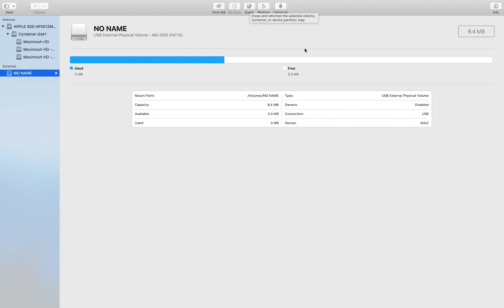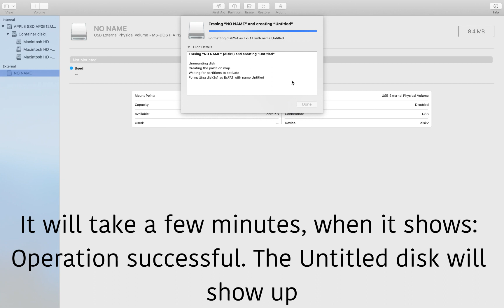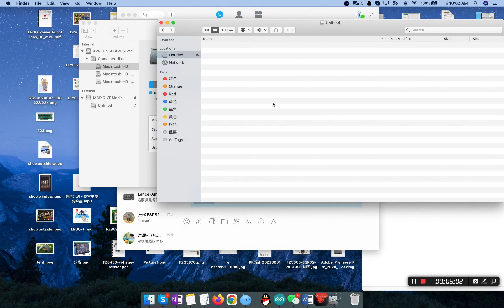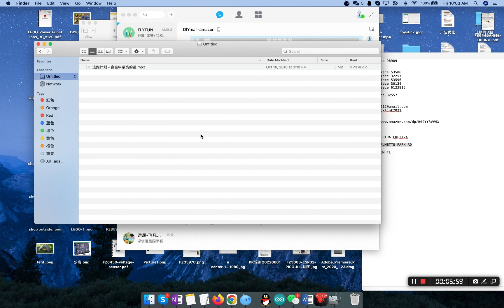Recordable Sound Module Format on Macbook